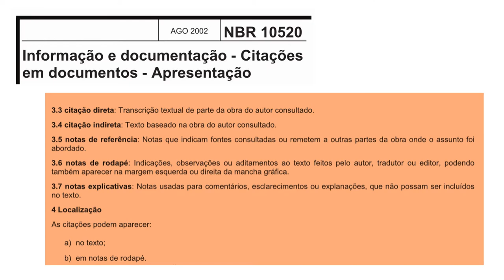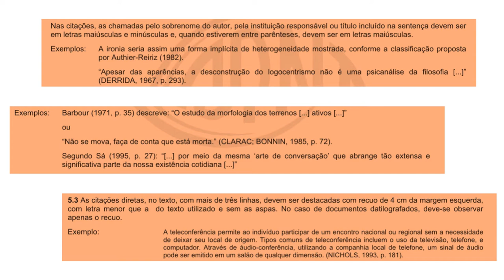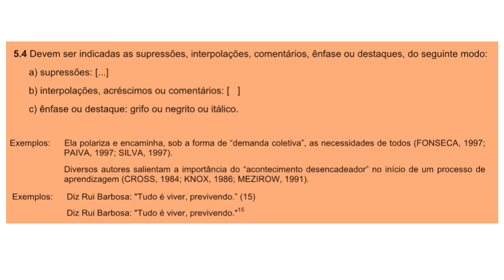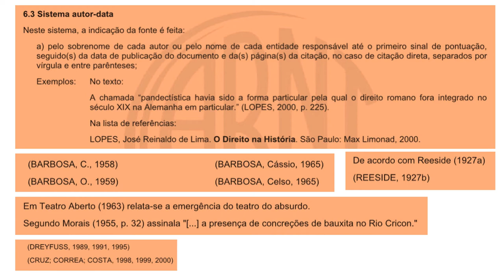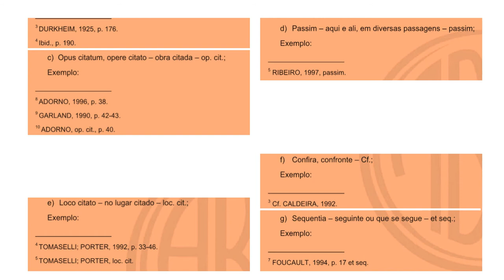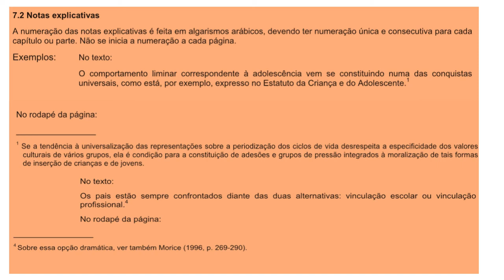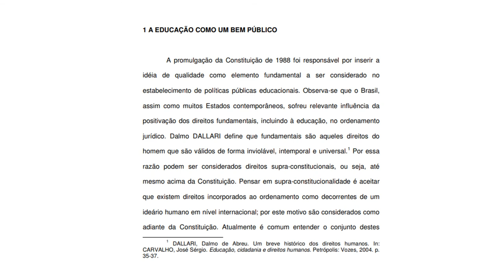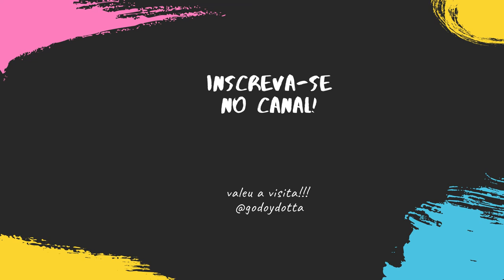Citações, texto e notas de rodapé. Composição do texto acadêmico.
Sumário minutos e segundos
00:01:00 redação acadêmica
00:01:30 citação - tipos: longa, curta e indireta
00:02:00 discurso
00:05:00 formatação das citações
00:10:00 sistema autor-data ou indicativo numérico
00:10:30 exemplo de autor-data: no texto ou no parênteses
00:12:00 citação indireta
00:16:00 itálico
00:18:00 omissão e interpolação
00:22:00 homônimos
00:23:00 vários livros do mesmo autor
00:27:00 idem e ibidem
00:29:00 op. cit.
00:31:00 Confer - Cf.
00:32:00 passim e et seq.
00:37:00 quadro de formatação do texto

Como fazer? passo a passo
Siga Prof Dr. Alexandre Godoy Dotta
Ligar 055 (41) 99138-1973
tt: @godoydotta
IGTV: godoydotta
is.gd/googleacademico
Ciência ID 5419-0CB2-448B
Google Scholar ID MX1S5FwAAAAJ&hl
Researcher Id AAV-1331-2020